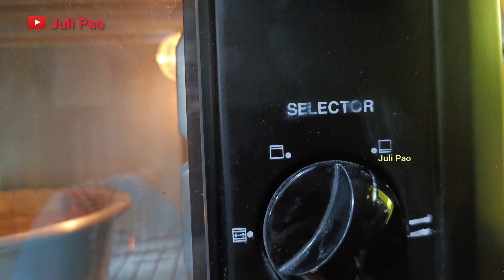BOLU ZEBRA LEMBUT 🤤🥰